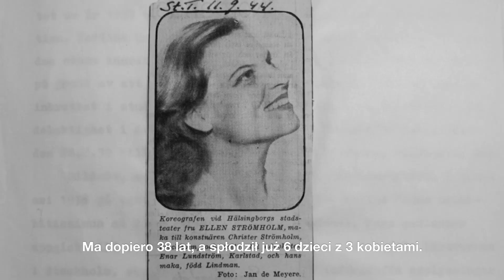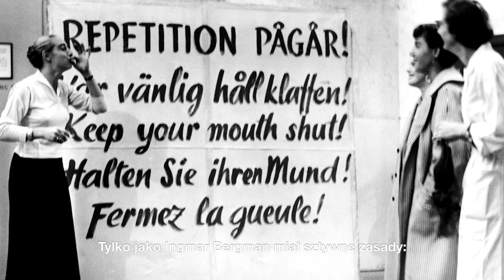BERGMAN. ROK Z ŻYCIA - zwiastun PL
Nominowany do Złotego Oka w Cannes dokument, ukazujący moment zwrotny w filmowej karierze Ingmara Bergmana. Opowieść o wielkim artyście i boleśnie niedoskonałym człowieku. Na ekranie m.in. Liv Ullman, Barbra Streisand i Lars von Trier.

W Kinie Pod Baranami - od 26 października 2018!